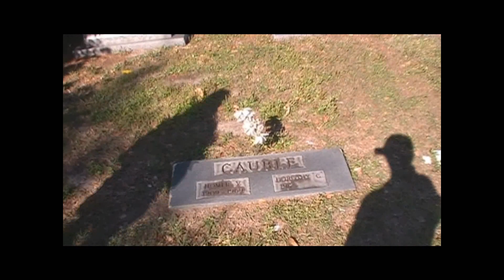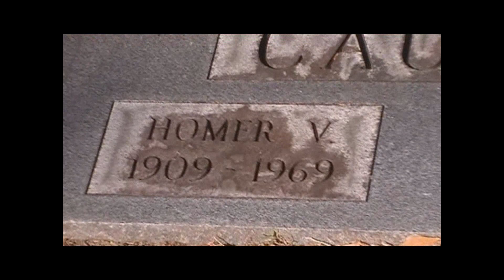Quick Trip Down Memory Lane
Here is a quick trip down my history. Some of my family should remember this. Enjoy the trip!